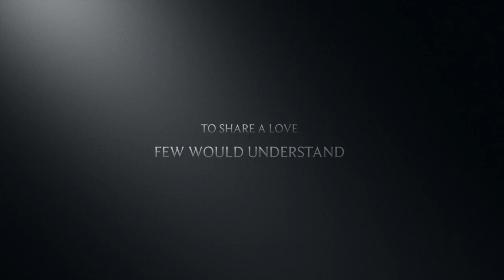50 Shades of Grey Trailer - Golden Edition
Enjoy this parody of the 50 shades trailer- golden retriever style!